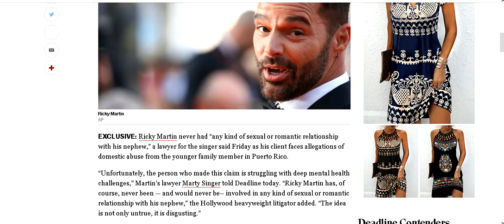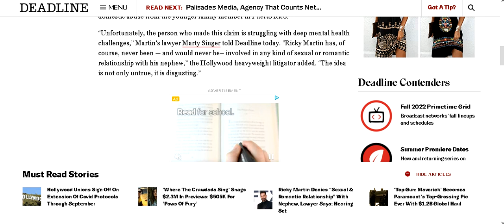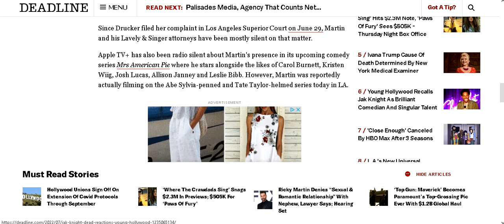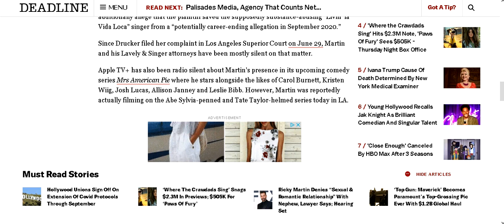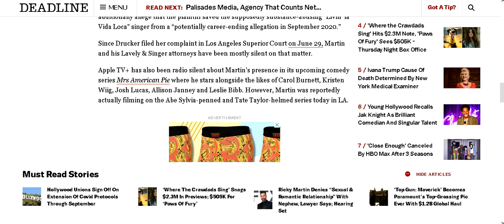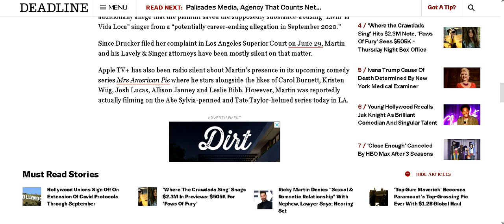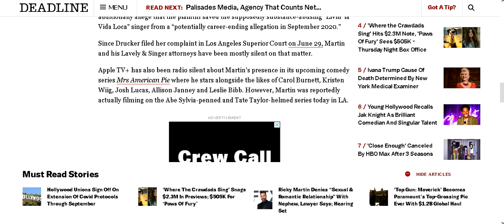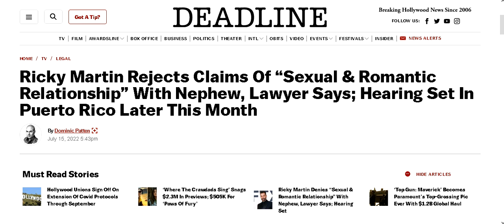RICKY MARTIN DENIES